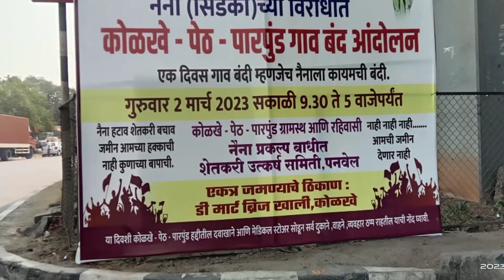ग्रामस्थांचे गाव बंदी आंदोलन | Naina Project | Raigad District | Sanman Maharashtra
मुख्यसंपाद्क हेमंतकुमार केळकर
सहसंपादक श्री.अभिजित आपटे
उपसंपादिका श्रीमती वैभवी शिर्के

आपले आभार : आमच्या चॅनल वरील व्हिडिओ पाहिलेत त्याबद्दल दर्शकहो आपले  मन पूर्वक आभार